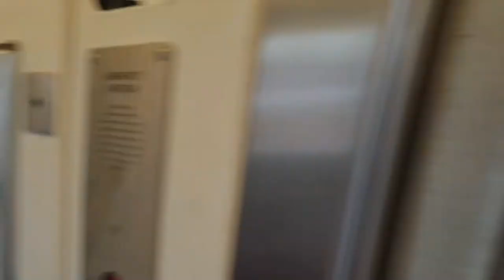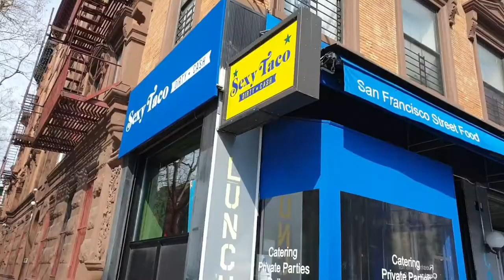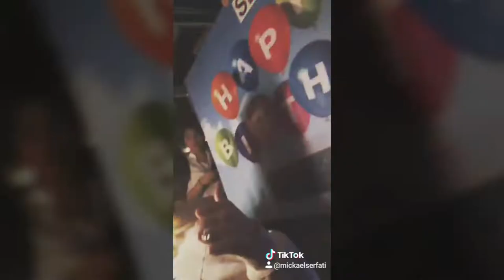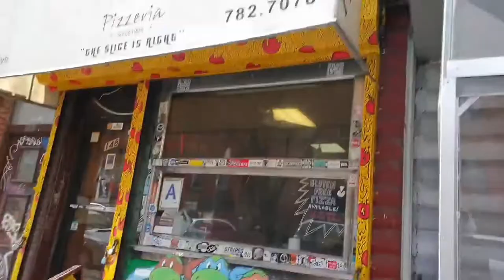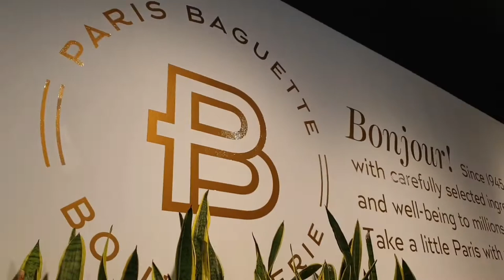NEW YORK VLOG - The Serfati Family's Journey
Aujourd'hui je vous propose mon VLOG de New York de notre semaine avec la famille SERFATI 💪

Au programme découverte des endroits et monuments les plus importants, Times Square, Statue de la liberté, Brooklyn Bridge, NBA avec les Brooklyn Nets mais aussi bien sur du Karate avec des seminar de Karate, compétitions de Karate et enfin shooting photo et tournage video YouTube.

Voila n'oublie pas le Pouce Bleu 👍

A bientôt les Amis pour d'autres vidéos de Karate mais Pas Que !

➖➖➖ Retrouvez la Team ⬇️ ➖➖➖

Au Kajyn Paris (11e) ou au Bon Conseil (7e)

Facebook : Davy Serfati , Sandy Serfati

A bientôt

Mickael Serfati